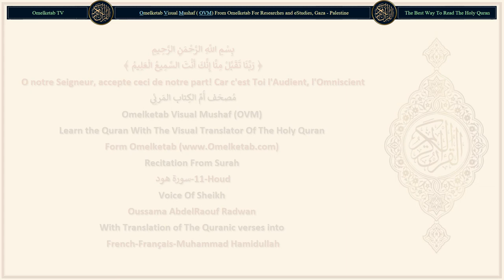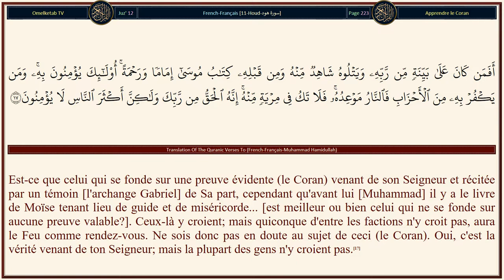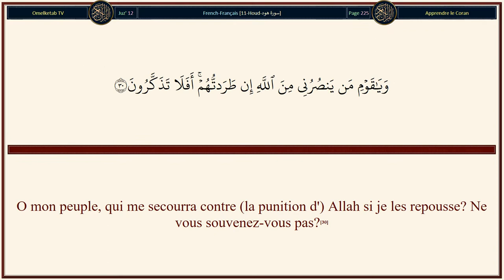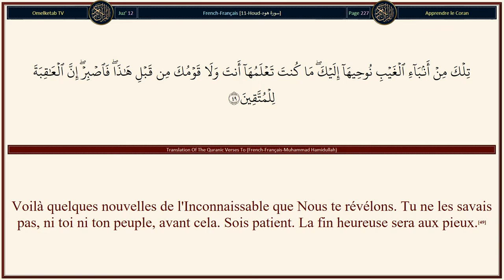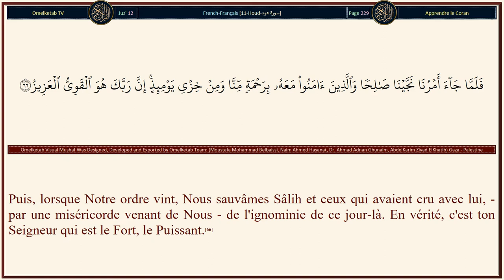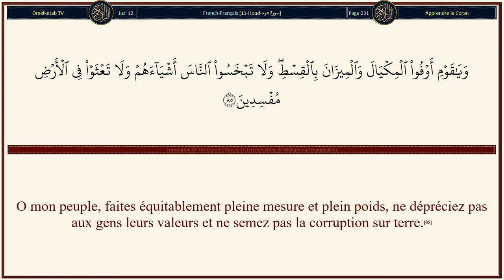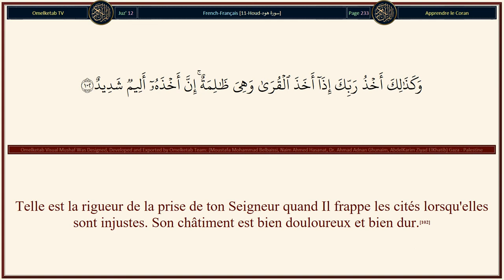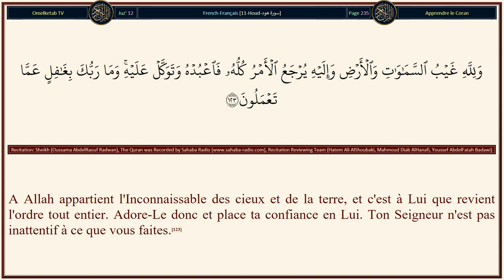11 Houd سورة هود French Français Muhammad Hamidullah Radwan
11-Houd-سورة هود-French-Français-Muhammad Hamidullah-Radwan... [C'est à Allah que sera votre retour; et Il est Omnipotent.(4)Eh quoi! Ils replient leurs poitrines afin de se cacher de Lui. Même lorsqu'ils se couvrent de leurs vêtements, Il sait ce qu'ils cachent et ce qu'ils divulguent car Il connaît certes le contenu des poitrines.(5)Il n'y a point de bête sur terre dont la subsistance n'incombe à Allah qui connaît son gîte et son dépôt; tout est dans un Livre explicite.(6)Et c'est Lui qui a créé les cieux et la terre en six jours, - alors que Son Trône était sur l'eau, - afin d'éprouver lequel de vous agirait le mieux. Et si tu dis: «Vous serez ressuscités après la mort», ceux qui ne croient pas diront: «Ce n'est là qu'une magie évidente».(7)Et si Nous retardons pour eux le châtiment jusqu'à une période fixée, ils diront: «Qu'est-ce qui le retient?» - Mais le jour où cela leur viendra, il ne sera pas détourné; d'eux et ce dont ils se moquaient les enveloppera.(8)Et si Nous faisons goûter à l'homme une grâce de Notre part, et qu'ensuite Nous la lui arrachons, le voilà désespéré et ingrat.(9)Et si Nous lui faisons goûter le bonheur, après qu'un malheur l'ait touché, il dira: «Les maux se sont éloignés de moi», et le voilà qui exulte, plein de gloriole.(10)sauf ceux qui sont endurants et font de bonnes œuvres. Ceux-là obtiendront pardon et une grosse récompense.(11)Il se peut que tu négliges une partie de ce qui t'est révélé, et que ta poitrine s'en sente compressée; parce qu'ils disent: «Que n'a-t-on fait descendre sur lui un trésor?» Ou bien: «Que n'est-il venu un Ange en sa compagnie?» - Tu n'es qu'un avertisseur. Et Allah est Le protecteur de toute chose.(12)Ou bien ils disent: «Il l'a forgé [le Coran]» - Dis: «Apportez donc dix Sourates semblables à ceci, forgées (par vous). Et appelez qui vous pourrez (pour vous aider), hormis Allah, si vous êtes véridiques».(13)S'ils ne vous répondent pas, sachez alors que c'est par la science d'Allah qu'il est descendu, et qu'il n'y a de divinité que Lui. Etes-vous soumis (à Lui)?(14)]

Surah Name: 11-Houd-سورة هود
Language: Arabic & French - Français
Translator